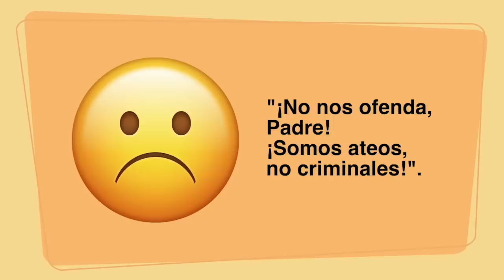El misterio del vino de consagrar, en la Última Mirada News